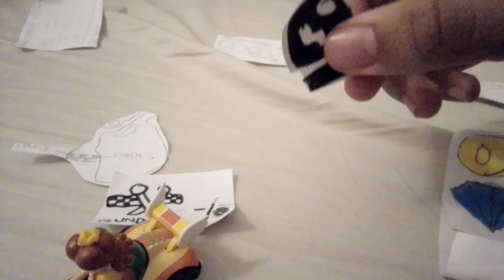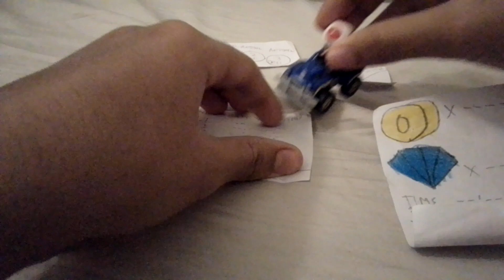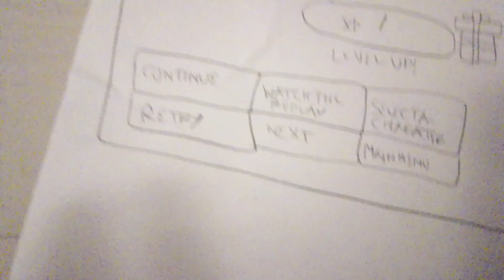Milady Corriendo En Wii Moonview Highway En PVSK Racing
Personajes :

Milady (44 Gatos) | Standard Kart
Nola (Agente Binky Al Rescate) | Standard Kart
Izzy Moonbow (My Little Pony G5) | B Dasher
Max (The Secret Life Of Pets) | Tiny Titan
Buddy (SuperKitties) | Wild Wing
Lily (Middlemost Post) | Circuit Special